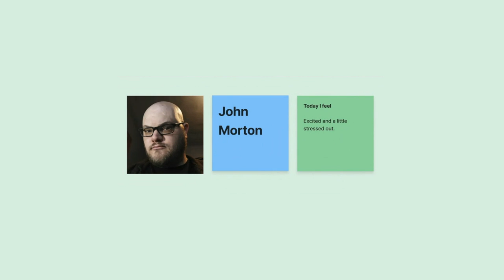Job Sprint Course Review [UX Playbook]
John's feedback about the Job Sprint video course from UX Playbook.